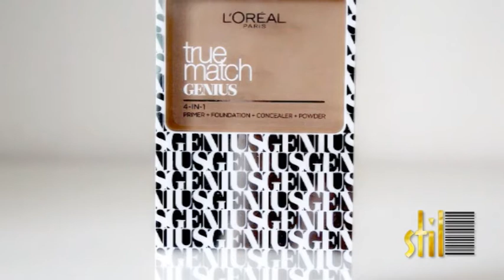Marko Nikolic - sminkanje u hladnim danima